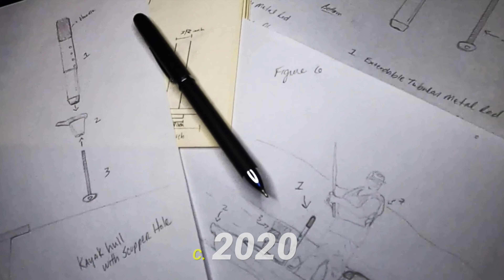The Steady Stick Origin Story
In 2020, I had an idea. To develop an innovative balance assist product for select fishing kayaks. A product that offers an additional point of contact to hold and improve balance when standing.

In 2021, the focus was developing and testing various prototypes across a variety of select fishing kayaks. Precisely engineering it using the latest product development techniques and materials.

Nearly three years later, STEADY STICK® is born.